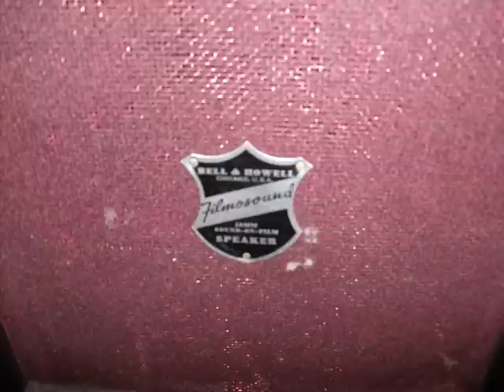Filmosound "Guitar amp" and line6 podxt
Sound samples of very old tube amp paired with guitar effects.